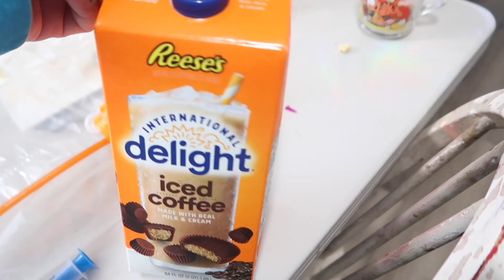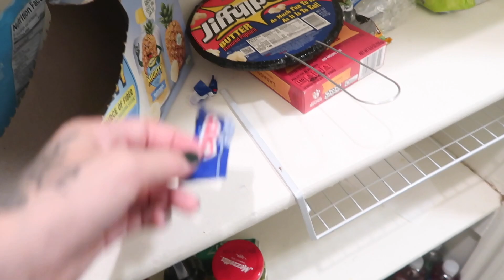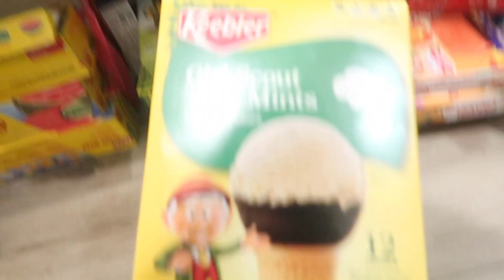Almost 3 months | Under 10 pounds | Not eating well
baby Ellliana is having a bit of trouble nursing and putting on weight. She doesn't seem to nurse very long and has stomach pain frequently.

🤫 OF! jadedkatt